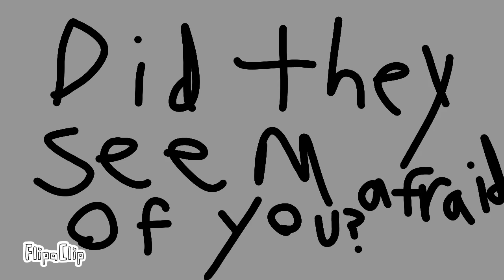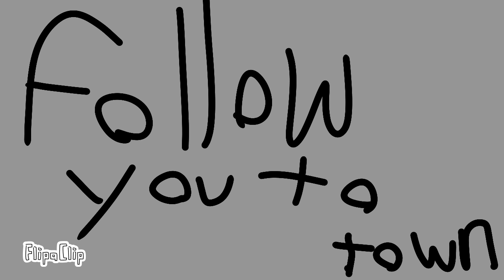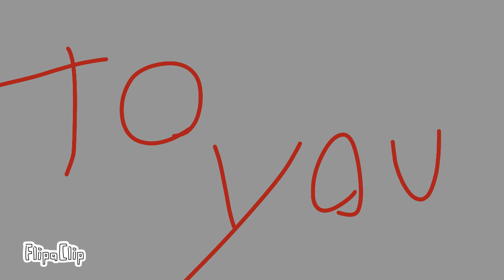Dead hearts | sky cotl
this took me 2 hours and 20 minutes